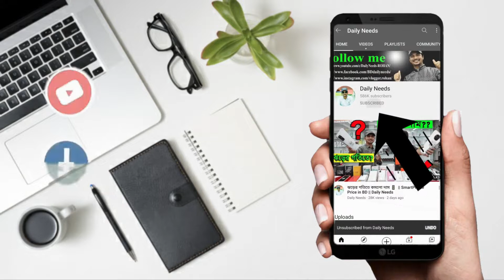এই গরমে চার্জার এসি ফ্যান কিনুন || ৫ ঘন্টা চার্জে চলে AC Fan Price in BD 2022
Shop Address: JR Electronics
30, Ground Floor, Suvastu Nazar Valley Shopping Mall,
Shahjadpur, Badda, Dhaka.

☘Allah Hafez☘